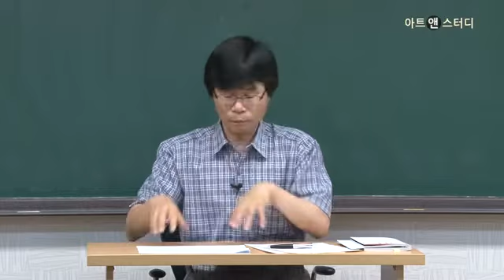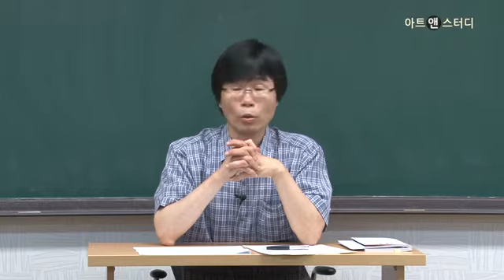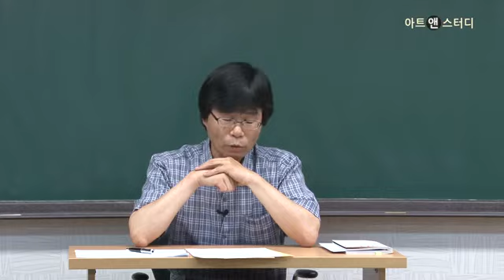카프카의 『선고』읽기1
강사:김진영

오랫동안 소설을 읽었다. 그 사이에 소설들은 자꾸만 얼굴을 바꾸었다. 사춘기 시절 소설은 뗏목이었다. 대책 없이 어디론가 떠내려가게 만드는. 젊은 시절 소설은 미지의 여인이었다. 프루스트가 그랬듯 만난 적도 없고 이름도 모르지만 이미 오래 전부터 사랑해 버린 어떤 여인. 나이 들고 환 대신 환멸을 배우게 되었어도 소설 읽기를 그만두지는 않았다. 소설도 얼굴 바꾸기를 멈추지 않았다.